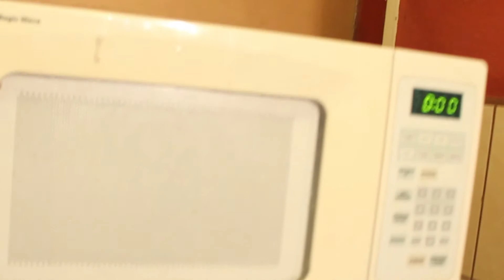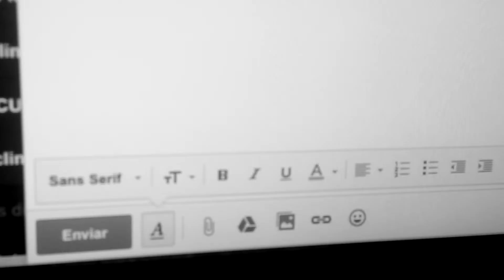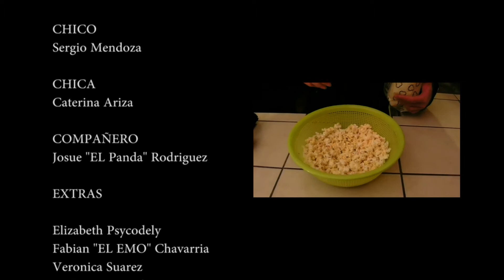Si la vida tuviera efectos de sonido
Trabajos finales de curso de Producción Audiovisual.

Profesor: Jeff Brenes
Escuela de Arte Escénico, Universidad Nacional de Costa Rica.

CIDEA, UNA, 2015.